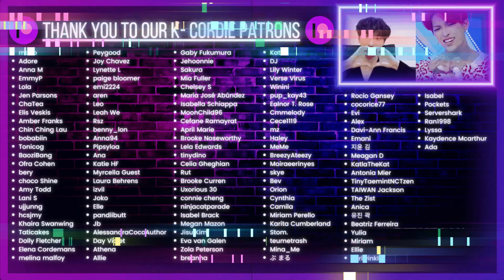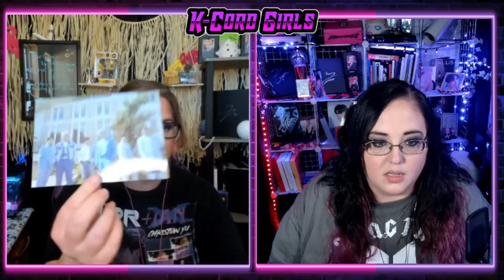UKISS - The Wonderful Escape + JUN 'PSYCHO' Official MV + UKISS Album Unboxing | K-Cord Girls React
~Chapters~
00:00 Intro
02:00 UKISS Album Unboxing
06:08 UKISS - The Wonderful Escape
11:57 JUN 'PSYCHO'